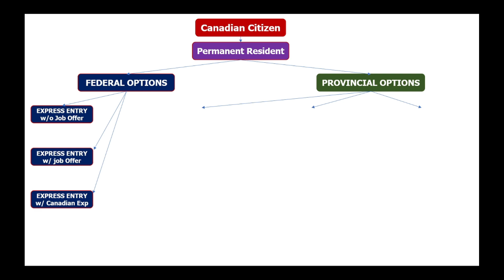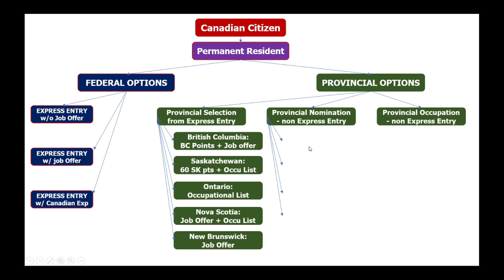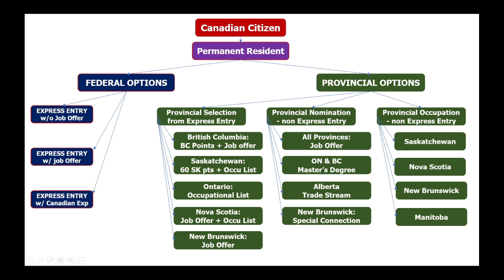Pathways to Canada - explained in 3 minutes | AskJonats.com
Ang mga daan para maging PERMANENT RESIDENT sa bansang Canada.